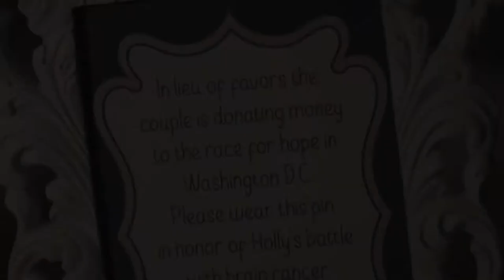Club Med Wedding Highlights Amanda and Randy's Wedding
Amanda and Randy's Club Med Wedding Highlight Video